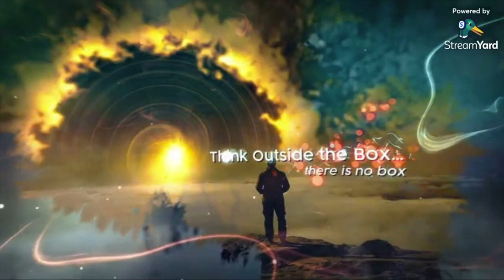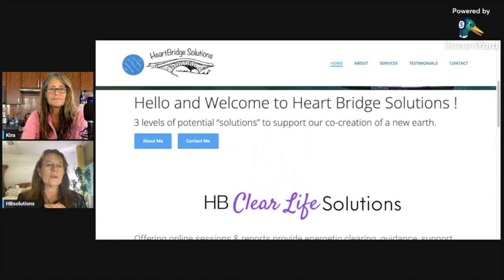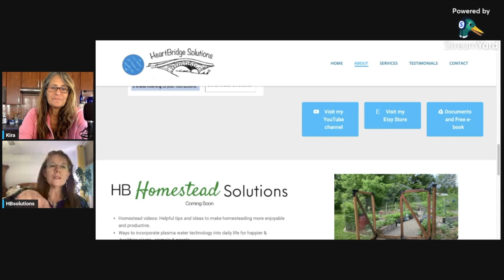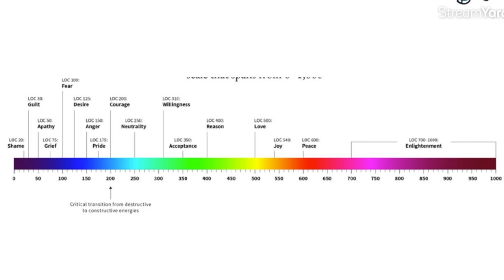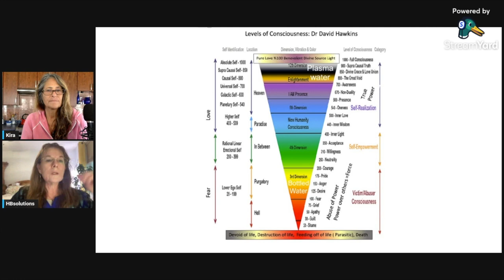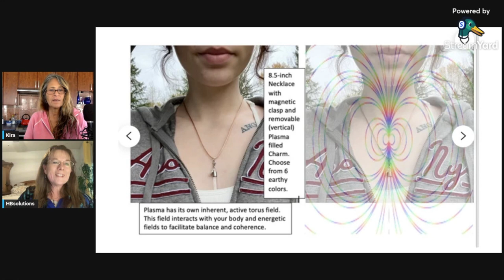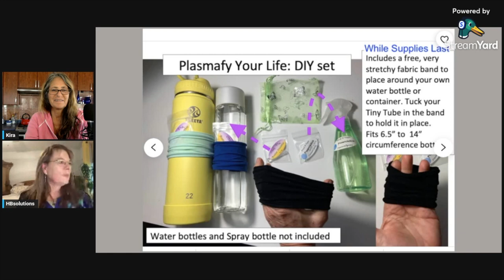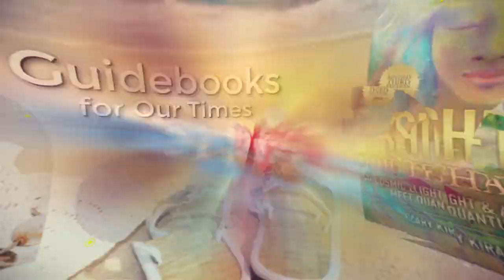The Best Gans Necklace For Protection!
Learn how plasma and gans can add beauty and protection to person and home,  Heather Bryant with Cary Kirastar Ellis. See Heather's awesome Plasma Necklace & more!!!

Check out HEATHER'S STORE FOR NECKLACE & other items  (Coupon from making of video has expired, but check with Heather for new ones!)

TWITCH LIVE 4 Days/ week